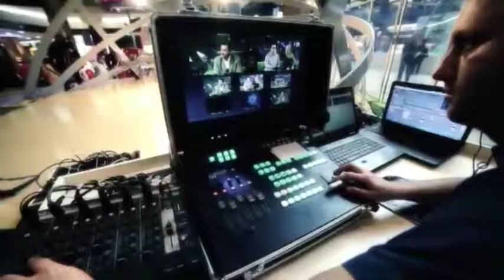Ewa karbowska Tamara Olszewska,ADHD, Galaktyka Pomerania 16 09 2015